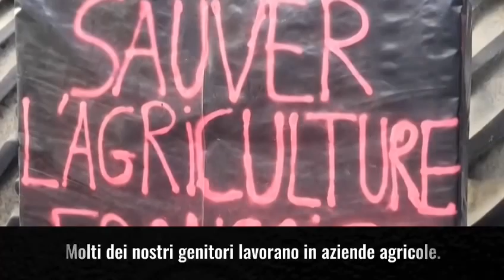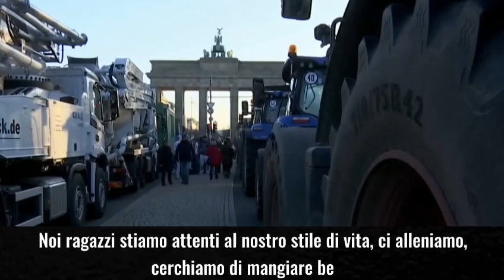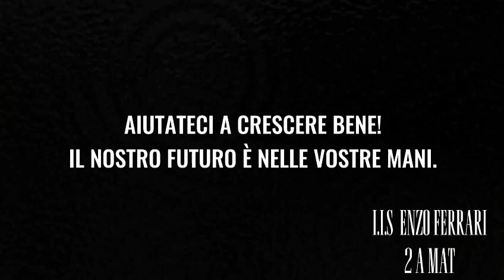Cinefrutta 2024 01S ci chiedono di preparare un video per cinefrutta